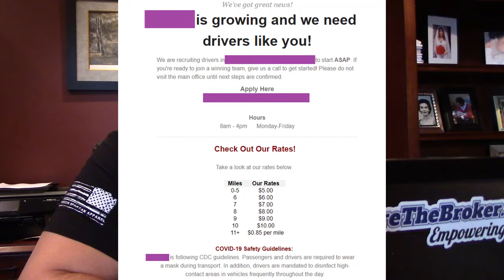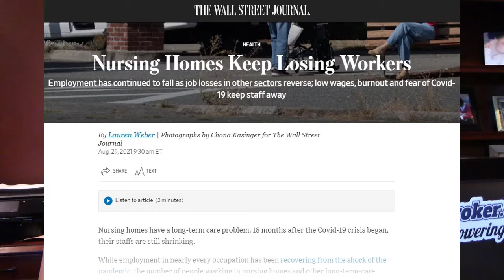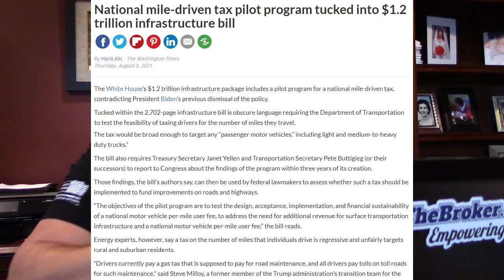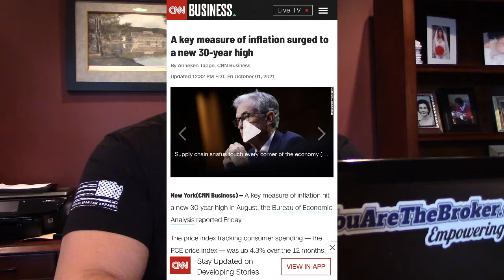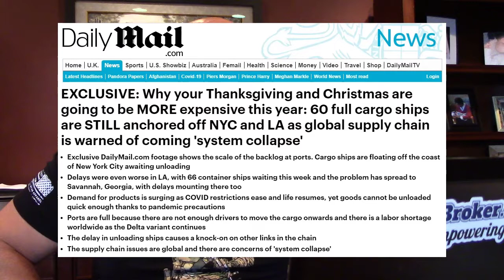Many Important Topics to Discuss Regarding Your Medical Transportation Business, Your Money and More